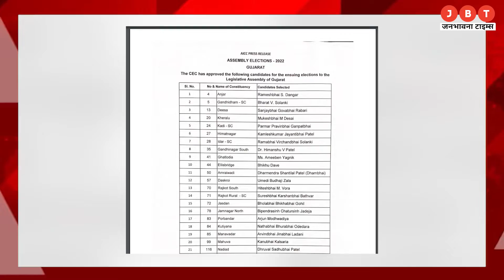Gujarat Bulletin | Top 10 News Gujarat | Big News | JBT Live